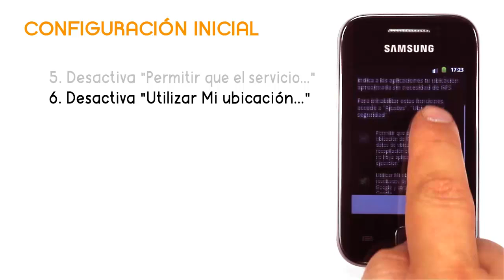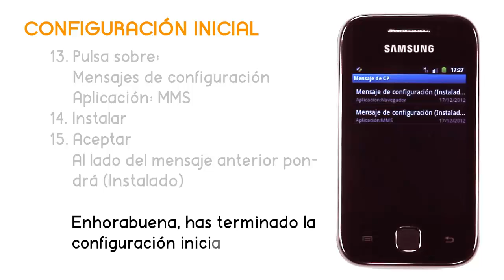Tutorial SAMSUNG GALAXY Y Configuración Inicial Jazztel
En este vídeo te mostramos cómo realizar la configuración inicial de tu Samsung Galaxy Y.